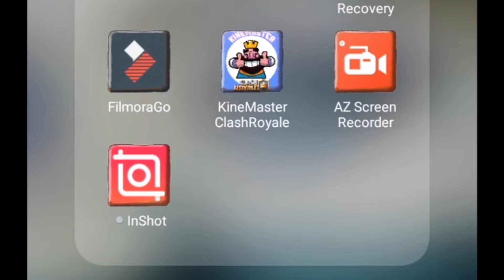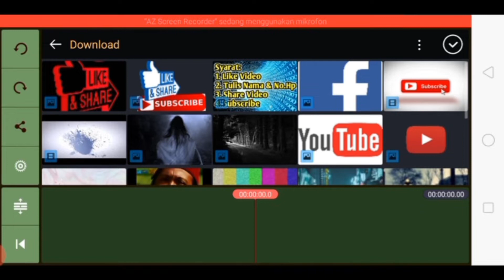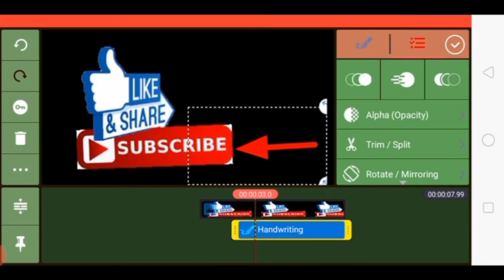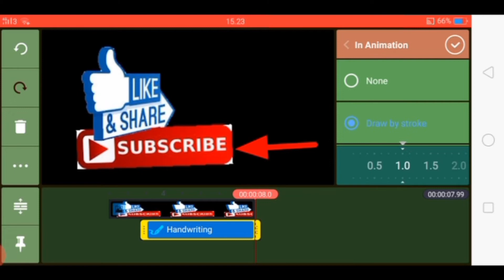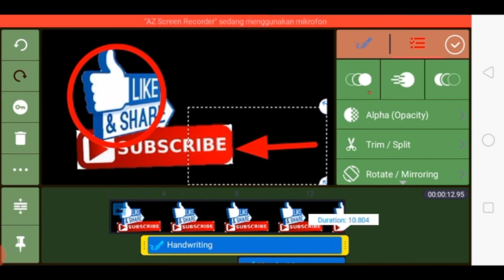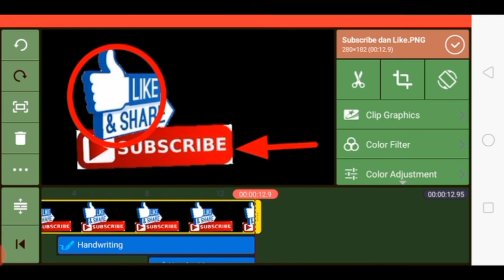CARA MEMBUAT TANDA PANAH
caramembuattandapetunjukpanahbulat, persegi#

Assalamualaikum Wr.Wb,,,,???
Hello guys welcome back to my chanel,  di video kali ini aku mau buat tutorial buat kalian yaitu cara membuat tanda petunjuk panah.
Caranya gampang sekali.

Dan saya juga minta dukungan dari teman2 berupa komen y.  Jika chanel saya ada kekurangan tlg di kasih tau.

Ok guys happy WATCHING to my video.
Stay on trus yea di video saya selanjutnya,,,,,???
Wassalamualakum Wr.Wb